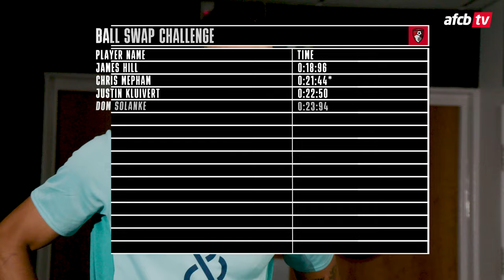Premier League Player of the Month Dominic Solanke takes on the Ball Swap Challenge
Dominic Solanke takes on the Ball Swap Challenge with mixed results coming from the Archer!